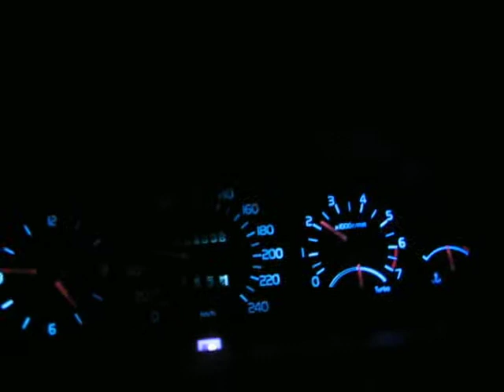Eräjärvi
taas yksi ajelu